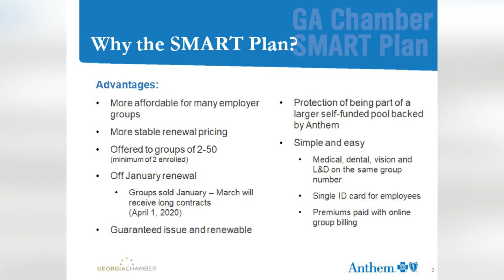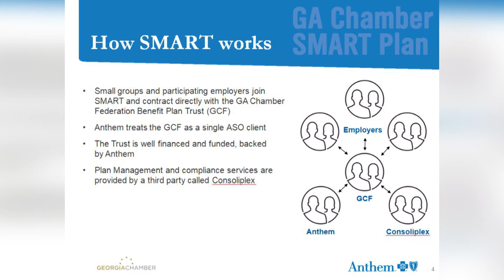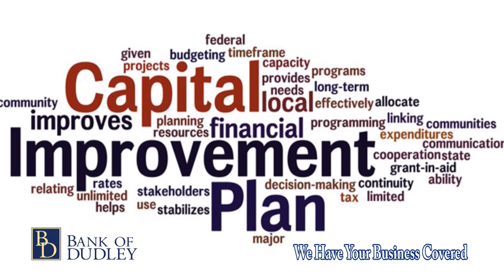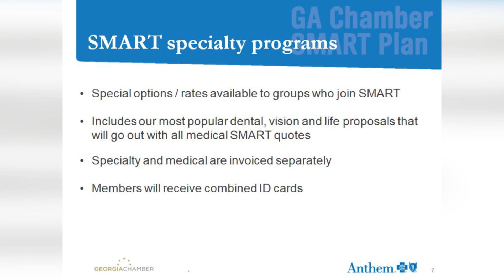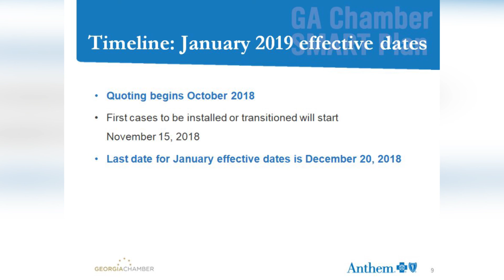First Friday Means Business Healthcare